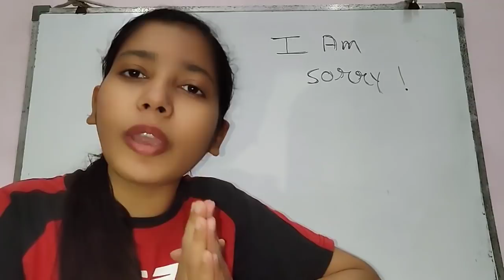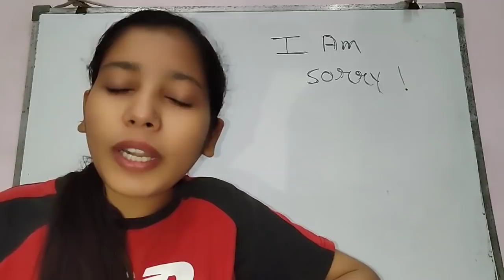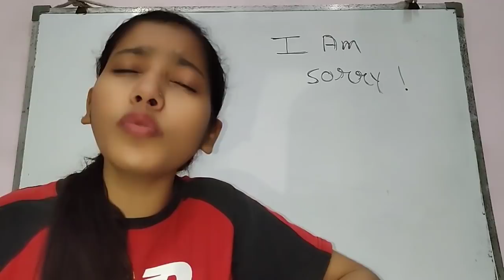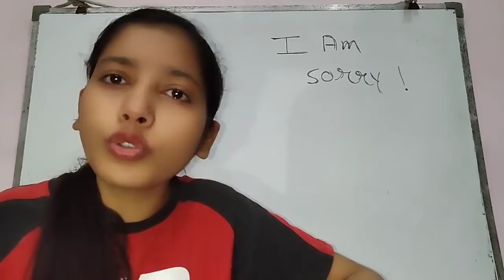I Am Sorry Ft @souravjvlogs and @triggeredinsaan 🙏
In this video we have discussed about Sourav Joshi Vlogs and Triggered Insaan

I Am Really Sorry Ft Sourav Joshi Vlogs and Triggered Insaan